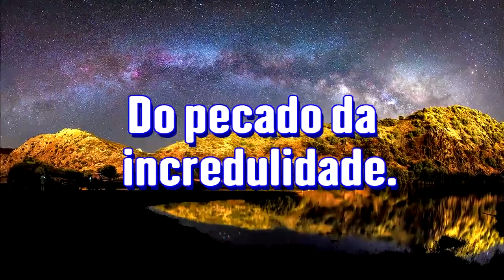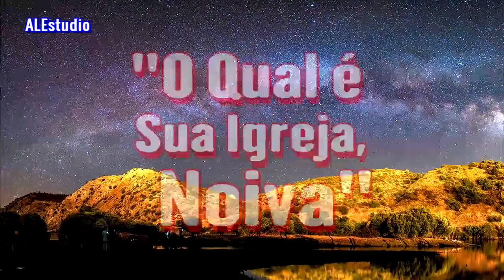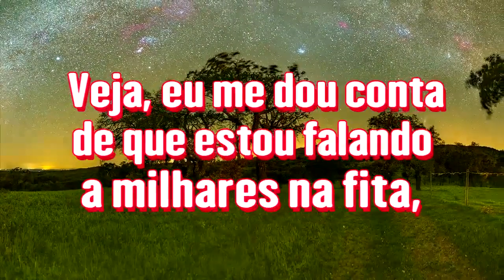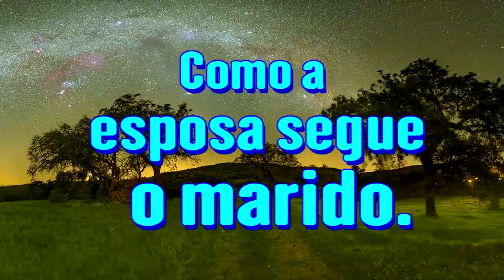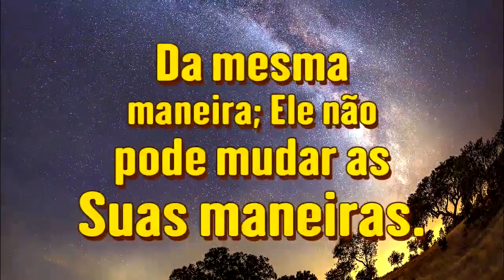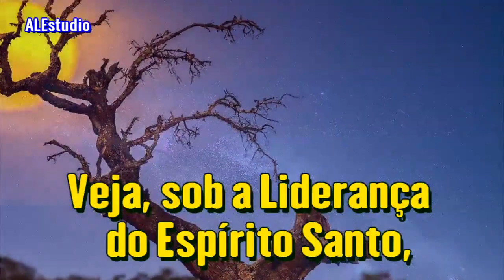O Único Cabeça da Igreja, Cristo - Ir. Branham